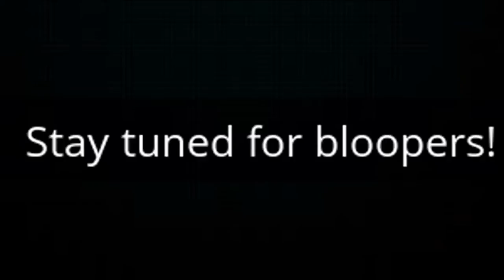H&L Channel Trailer!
To start off this channel we made a little channel trailer/introduction to tell you guys what our channel is about and going to be like.

✖️Comment video ideas down below in the comments for future videos!

✖️Question of the day: None